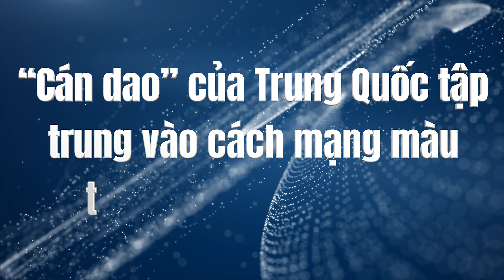'Cán dao' của ĐCSTQ tập trung vào cách mạng màu trước Đại hội đảng 20